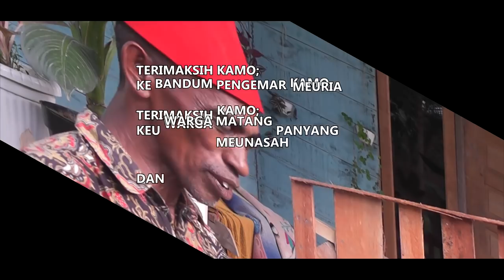Comedy ULOK aceh terbaru.UBAT AWED MUDA.Full HD.apa Samad vs ratna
pemain

Hatta iswanda
apa Samad
liza
Ratna
boceh
Wandi
aldi